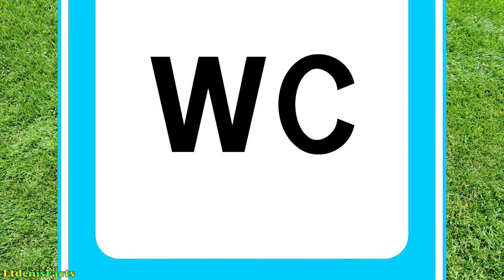Топ-16 способов обмануть своё тело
Интересные факты. Топ-16 способов обмануть своё тело.

1. Если у вас сильно першит горло.

2. Если вам трудно расслышать бормотание собеседника.

3. Если у вас затекла рука.

4. Если вы страшно боитесь укола.

5. Если вам трудно дышать из-за заложенности носа.

6. Если ночами изжога мешает вам уснуть.

7. Если у вас заболел зуб.

8. Если вы обожгли палец.

9. Если вы перебрали со спиртным, и это привело к головокружению.

10. Если после пробежки вы почувствовали боль в боку.

11. Если у вас носовое кровотечение.

12. Если вас беспокоит сильное сердцебиение.

13. Если вы мужчина и вам очень надо в туалет.

14. Если вам сложно, ныряя, достать дно бассейна.

15. Если вам предстоит заучивание информации наизусть.

16. Если вы подвержены морской болезни.